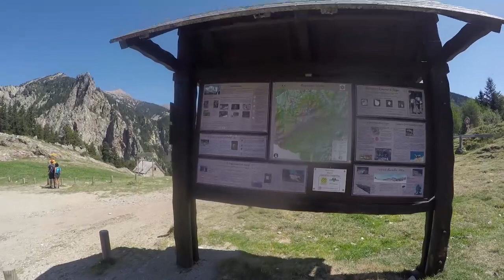GR10 - Etape 8 Mantet vers Mariailles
Trekk 2017
Etape 8 : Mantet vers refuge de Mariailles